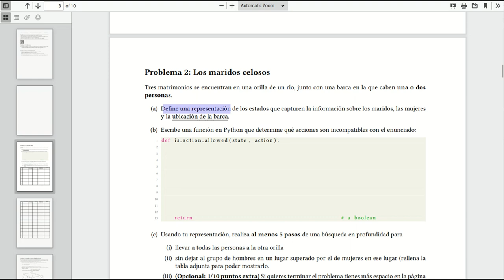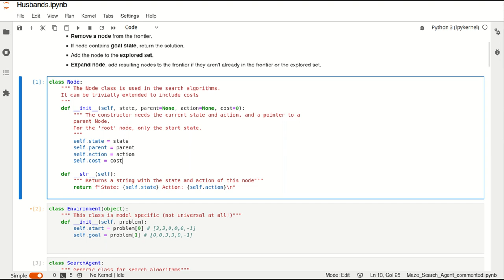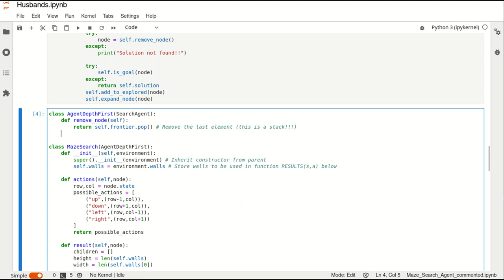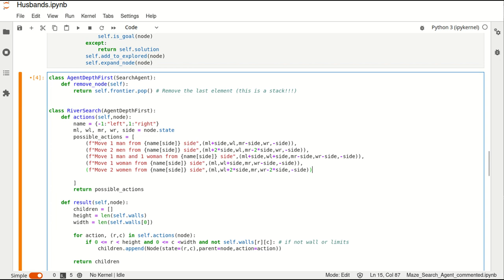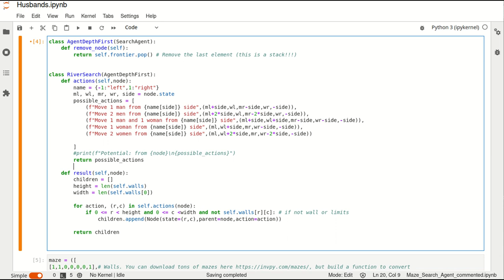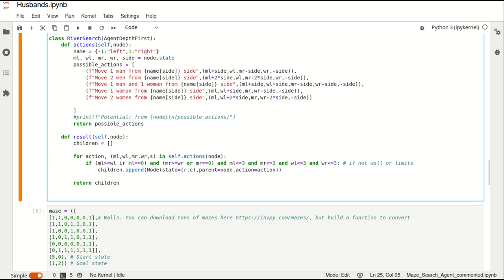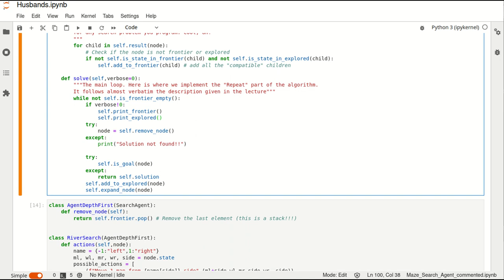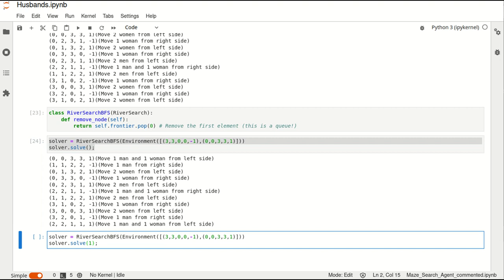Problema de búsqueda de examen: Los maridos celosos